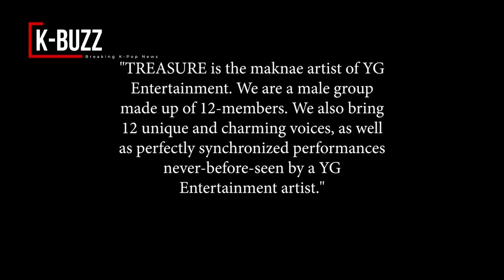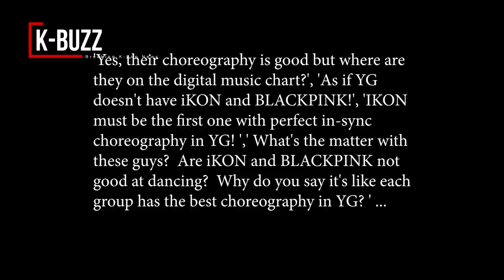TREASURE's introduction unintentionally sparked a controversy involving both iKON and BLACKPINK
TREASURE introduced themselves as 'the first YG group with perfect in-sync choreography', leading to great controversy on social networks.